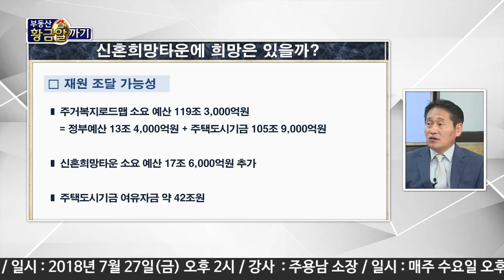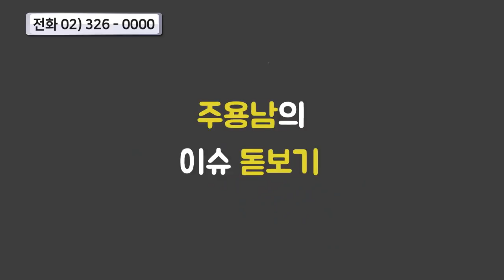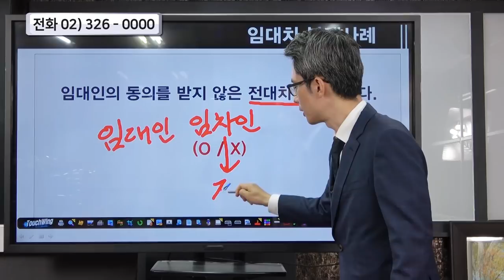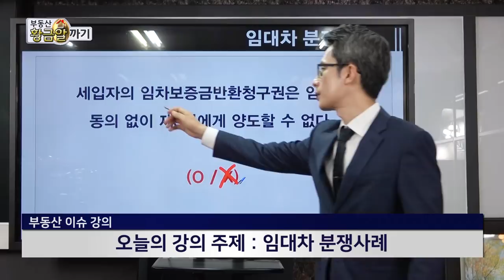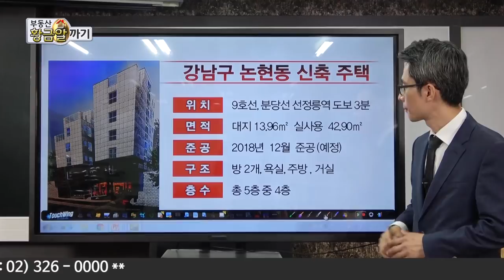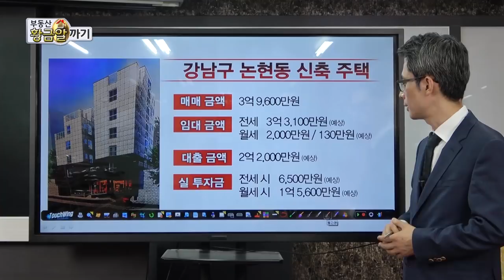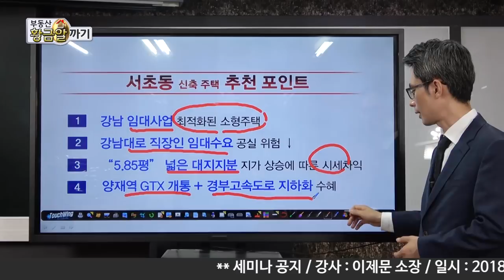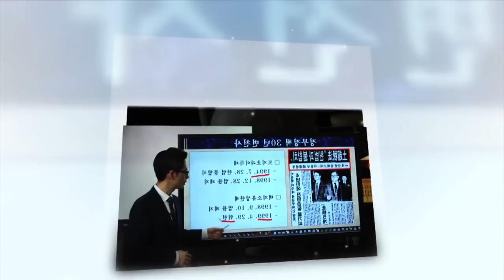아시아경제TV) 부동산황금알까기 -신혼희망타운에 '희망'은 있을까? [7월 21일 방송]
(아시아경제TV 토요일 오전 11시 본방송)
■ 토론 :  신혼희망타운에 '희망'은 있을까?
■ 출연 전문가
 -  부동산 고민•투자 상담 (김정미 원장, 안수남 세무사, 전종철교수, 이제문소장, 오기열교수)

■ 홈페이지와 아시아경제TV를 통해서도 영상을 시청할 수 있습니다.